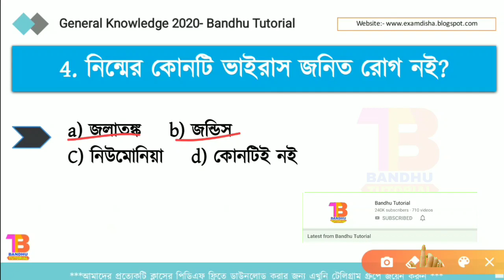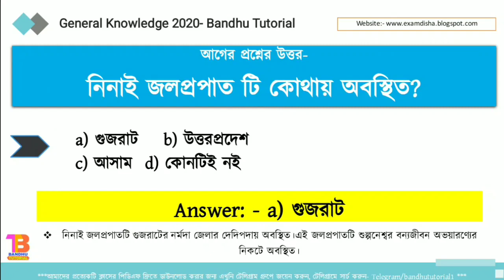Daily GK for Abgari Main Exam 2020 | General Knowledge in Bengali | GK Question Answer for All Exam